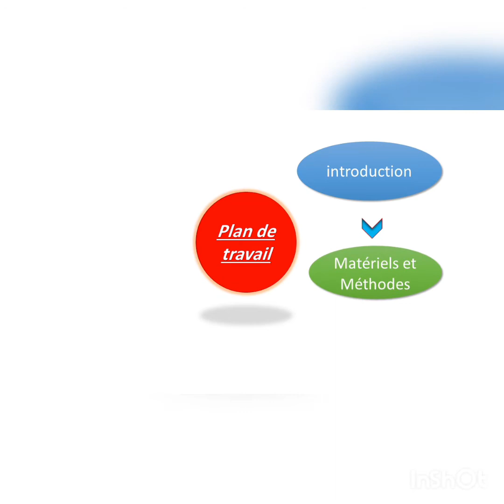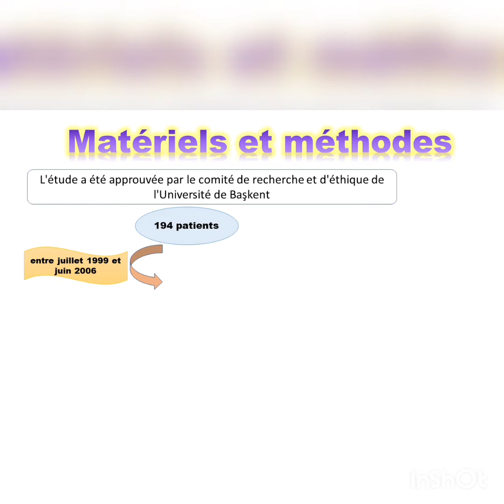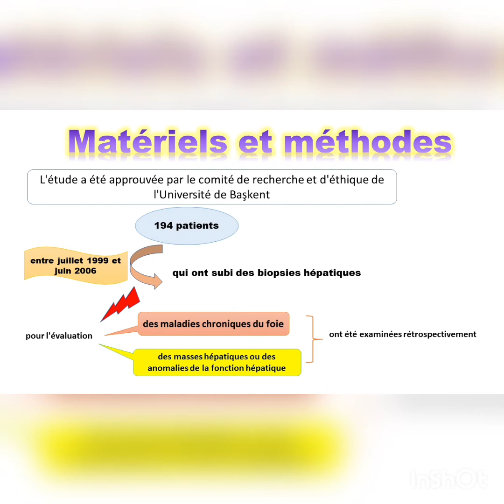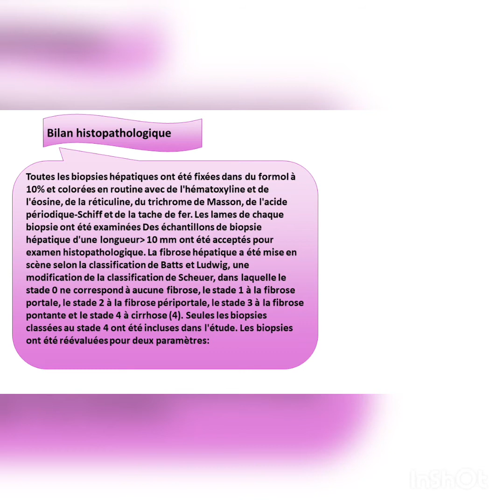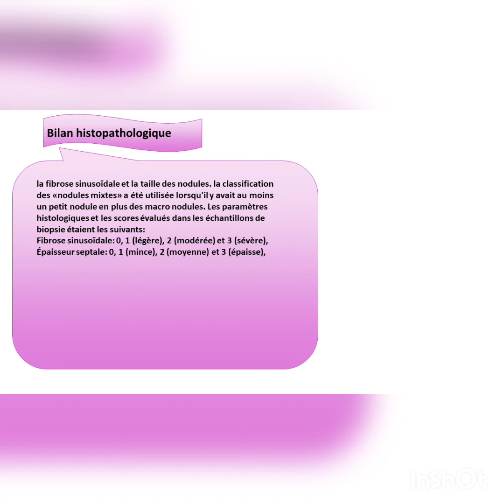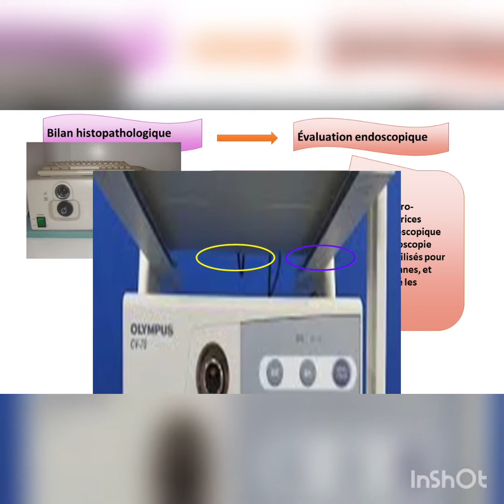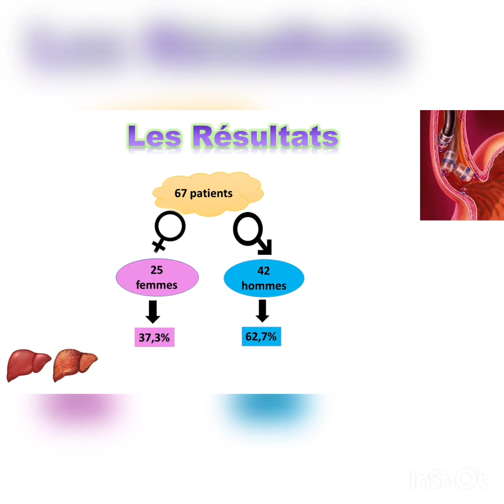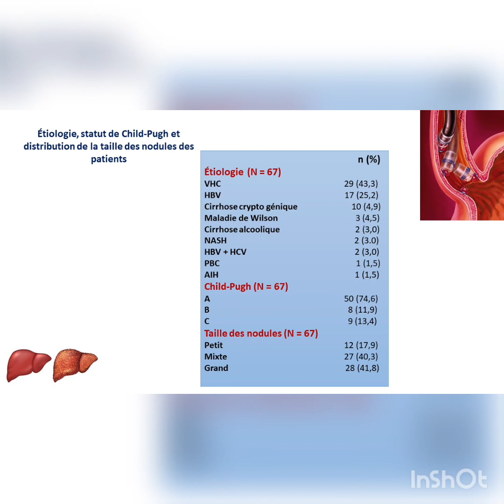Exposé N°9 Partie 1 Groupe 2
Concernant TD de 3ėme année Biologie et physiologie animale